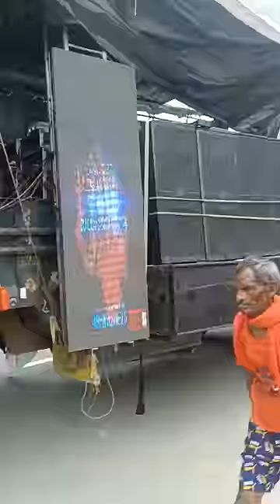👑Bony Dj🔥 Muzaffarnagar || Vishal Kawad Yatra 2022 || 🔱 Haridwar 🔱